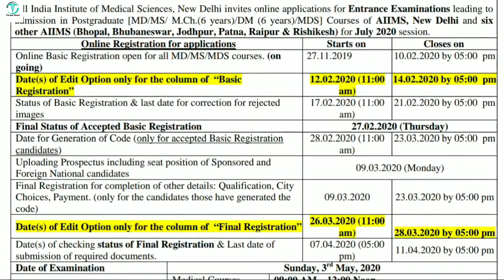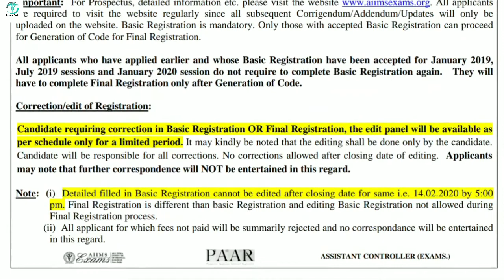AIIMS PG 2020 | Admission Notice July 2020 Session | Become Doctor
Welcome to Become Doctor

Video you must watch for more details.